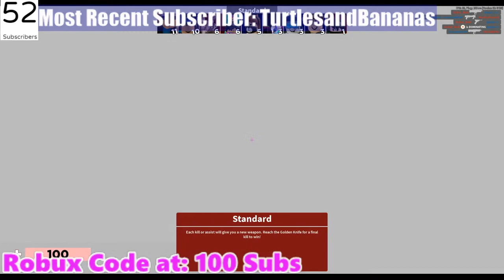Arsenal LiveStream & Robux Giveaway(Updated List of Entries)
Thanks to everyone for watching. I just wanted to give something back to my subscribers as soon as I reach the 75 subs, I will be randomly choosing a subscriber to give away a $10 Robux code.

-ItsFaith
-Lahek Allami
-Nicholas McSweeney
-Therobloxian27
-BOSS_ROBLOX
-Chicken gaming
-Jay Gaming
-YB
-Ninja LeFORT
-"/ ironic scout
-HellPro2
-Jacob Alimov
-1 ize fan
-_Yoffa fan123
-Rodrigo Zamora
-Panda good luck
-Tornado.10 years ago
-NYcyril003dk
-MIGUELPINEDAJR2
-Turtlesandbananas
-Azizi abdul Waris
-BlueboyPH
-neyugNzlaoG

These are the main ones that I have heard from in throughout my videos. If I forgot anyone, please let me know as I cannot see the complete list of my subscribers because some of you have you subscriptions set to "Private." THank you guys and Good Luck